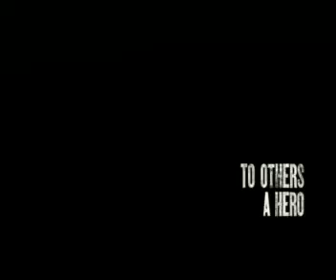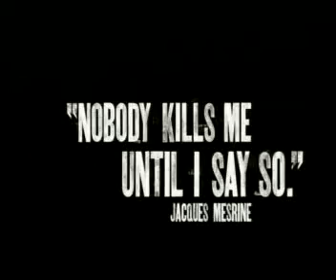Trailer Film Public Enemy Number One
Diangkat dari kisah nyata tentang penjahat keji di Perancis tahun 70-an, Jacques Mesrine. Ia memimpin perampokan bank dan penculikan, melarikan diri dari penjara dan membunuh kurang lebih 39 orang.